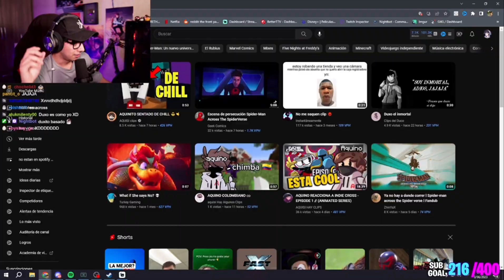Duxo no tiene amigos :(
Hola!